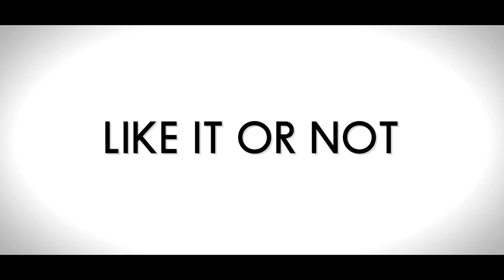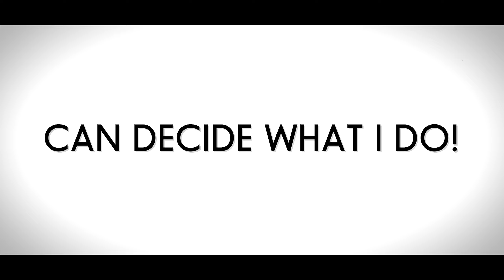Sonic Frontiers Is Sonic's Anime Redemption Arc?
You heard it right here ladies and gentlemen, Sonic Frontiers is basically sonic redemption arc. Credit to the commenter in the latest IM HERE MV on the Sonic the Hedgehog channel. Speaking of which, the hard rock anthem were getting from both "Vandalize" and "Im here" are 10/10 AMAZING. It brings me back to the 2000s and I am finally convinced to pre-ordering this game!